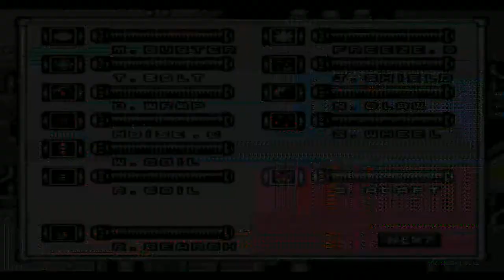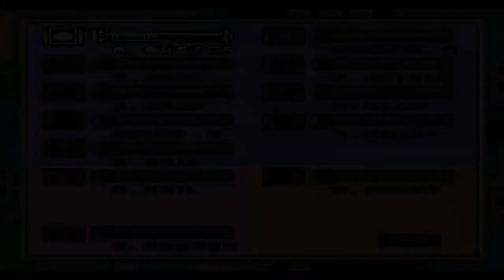Mega Man 7 Game Play episode 6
J'aime Mega Man depuisque je suis  tout petit. Mega Man 7 est unique comparé aux autres. Je vous laisse deviner la différence et pourquoi il est aussi spécial à mes yeux. C'est peut-être parce que c'est le seul Mega Man de la série ( à part les X , Soccer puis Rock Man and Forte ...), bref le seul que Capcom à fait des Mega Man originaux ! Il n'en a pas d'autre comme le 7. C'est ça, que j'aime de Mega Man 7. Il est amélioré et différent. Je vous dis @++ Partagez ! Laissez-moi. vos commentaires ainsi que vos suggestion ! Surtout , ne partez pas avant d'avoir laisser un j'aime ! Sur ce, passez un joyeux temps des festivitez ! Cia Ciao ! ;-)